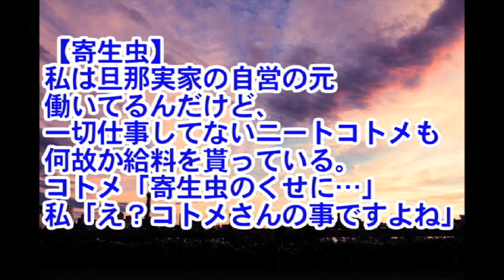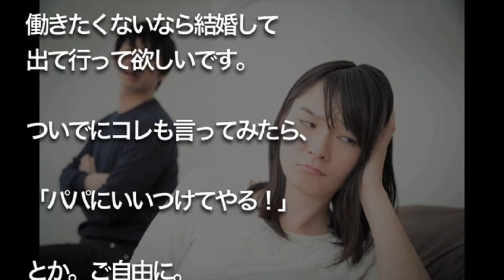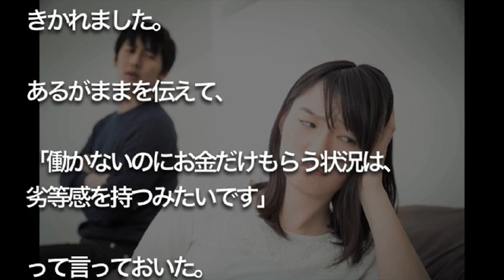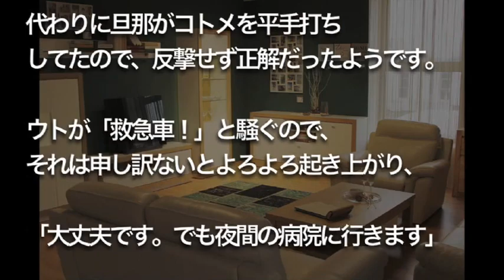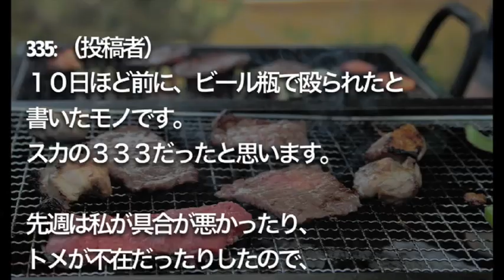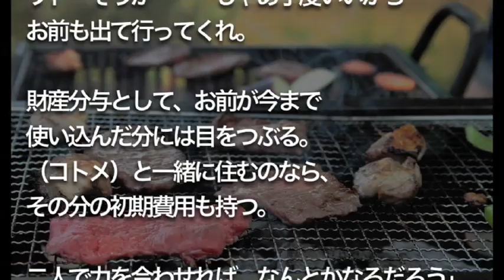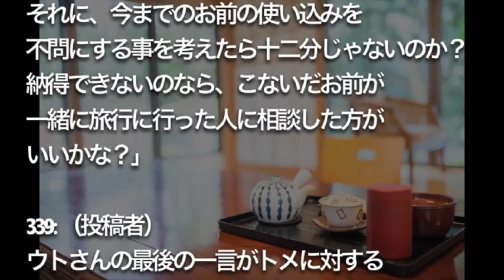【修羅場】【寄生虫】 ニートコトメの 「寄生虫のくせに…」 の発言に 私ブチ切れて・・・